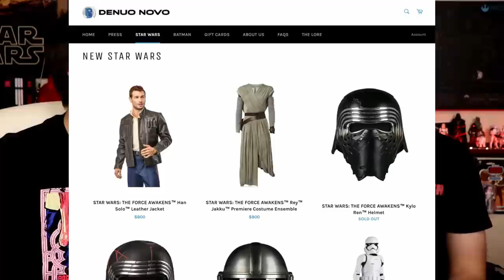Star Wars Black Series News - Clone Helmet & 1027 Pulse Stream Predictions! - Figure It Out Ep. 197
Clone battalion loyalty badge, custom emojis, shout-outs, priority reply to comments, and unique Discord role!

Every week Nate and Justin come together to talk about mainly Star Wars the Black Series. Reviews, news, rumors, announcements, lists, vlogs, small topics, and more!

Channel header art/membership badges/emojis created by @_can_i_even_draw_ on Instagram!